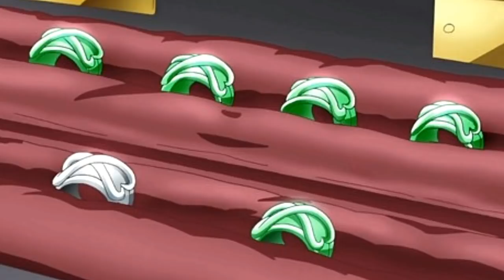VEGETA SUCCÈDE à BEERUS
Hello tout le monde, aujourd'hui petite vidéo consacré à Dragon ball Z et Super